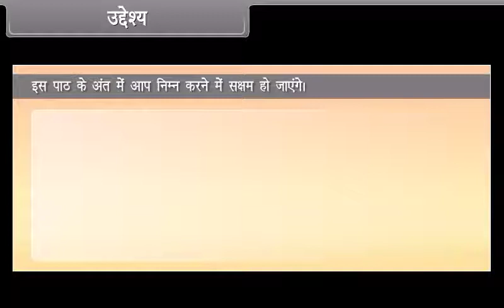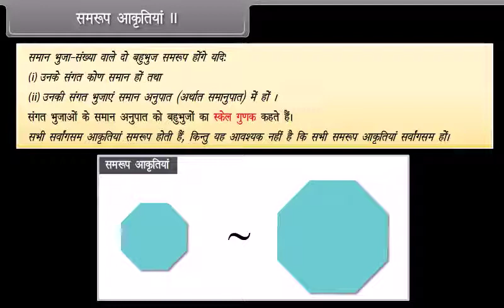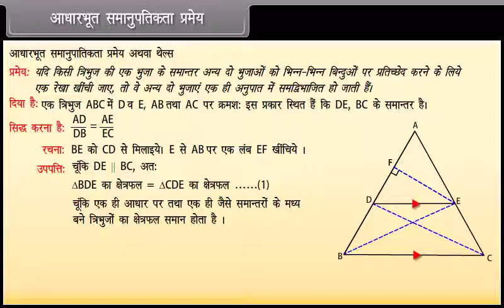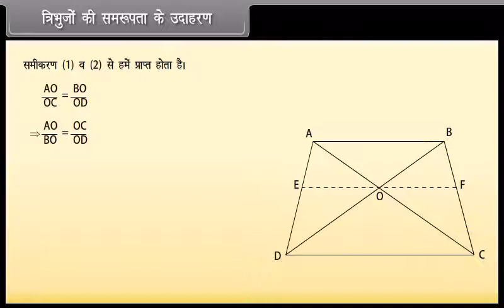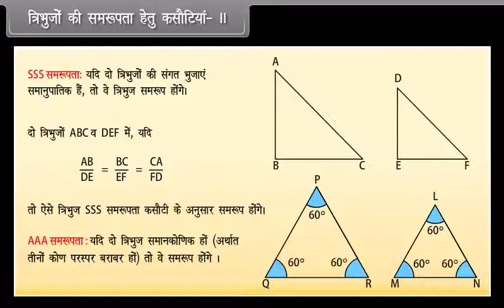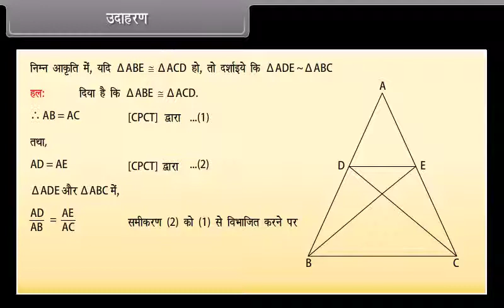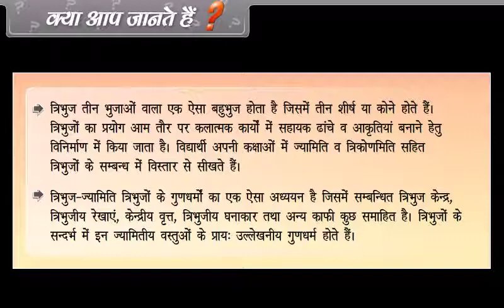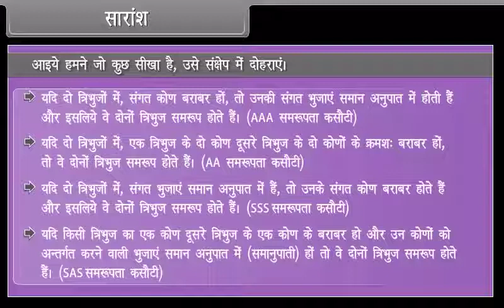Triangles 1 10th MATH HM KESHAV SCHOOLS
TENTH MATH HINDI MEDIUM KESHAV SCHOOLS